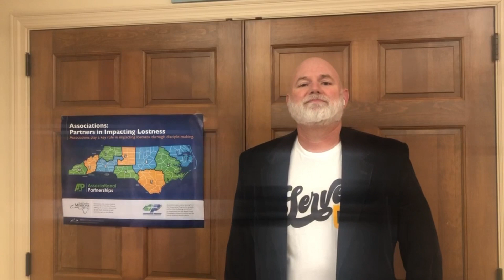Serve NC 2024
Make plans to join us for Serve NC, August 4, 2024.